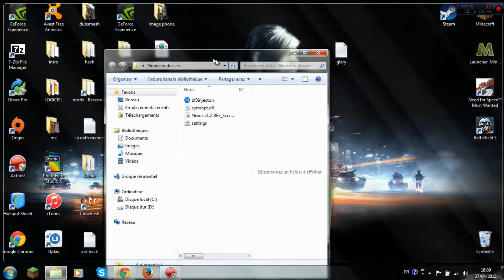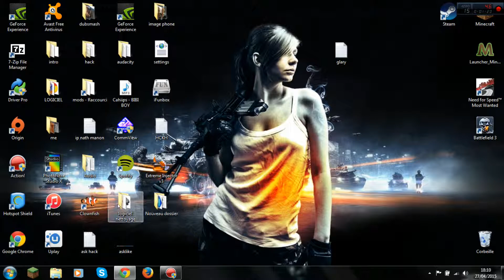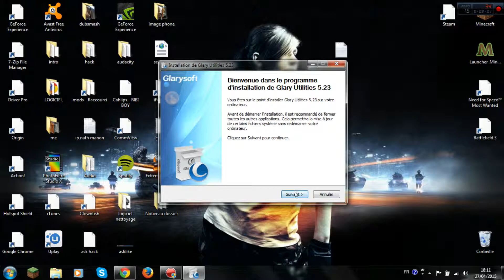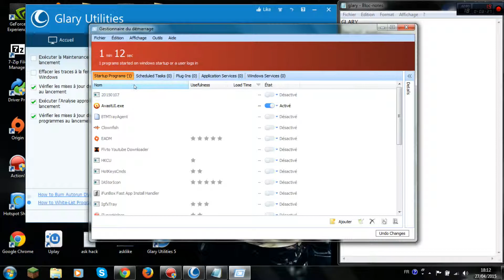Comment avoir glary utilities 5 en version compléte (2015)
hey salut tout le monde voici un tuto pour avoir la version complètent de glary utilities 5.
j’espère que cette vidéo vous aidera et a la prochaine